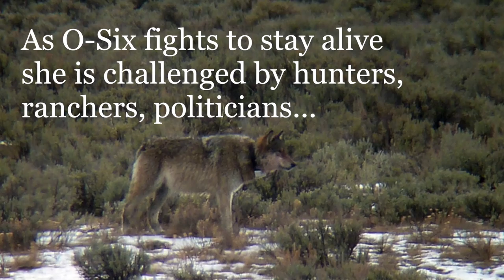American Wolf by Nate Blakeslee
The enthralling story of the rise and reign of O-Six, the celebrated Yellowstone wolf, and the people who loved or feared her. Available now!